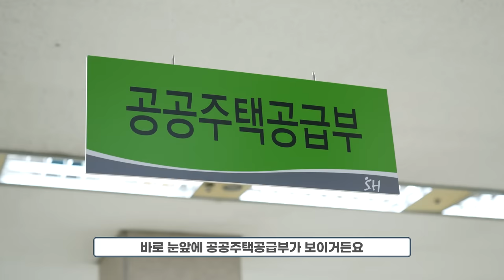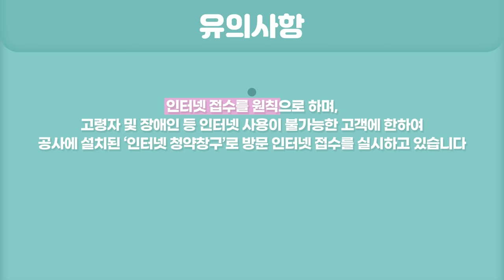[SH 정책로드뷰] ‘SH 공공주택공급부’, 무주택 서울시민의 주거안정을 위해!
무주택 서울시민의 주거안정을 위해!
국민임대주택, 행복주택, 장기전세주택이 바로 여기 있습니다.
‘SH 공공주택공급부’와 함께 ‘SH 임대주택’을 알아본다!

00:00 오프닝
01:01 공공주택공급부 무슨 일을 하는 부서인가요?
01:54 임대주택에 대한 정보를 얻으려면 어떻게 해야 할까요?
02:54 국민임대주택이란?
03:53 행복주택이란?
05:00 장기전세주택이란?
05:42 유의사항
06:24 엔딩